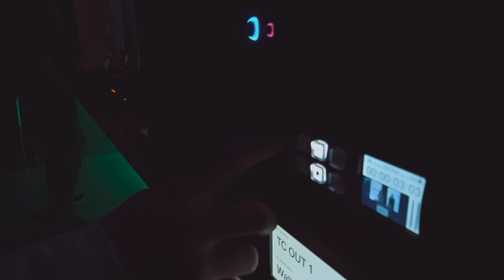DAILY RAMBLE 12 21 - PREMIERE 2017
Your Pennridge High School News in 5 minutes or less.